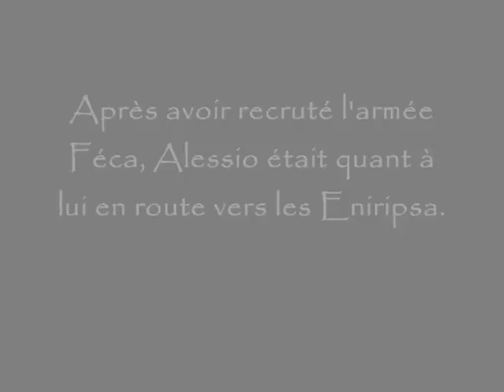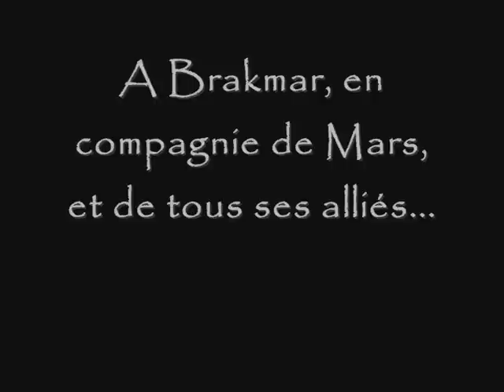Path Of War - Episode 4: Le Pacte.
L'avant dernier épisode de Path Of War, j'espère qu'il vous plaira.